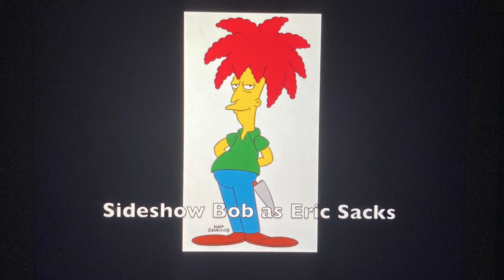Teenage Mutant Ninja Girls (Confirmed Cast video)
Enjoy These Cast Changes Confirmed For Teenage Mutant Ninja Girls everyone!

Plot: First Movie
When evil Megatron and his minions terrorise New York City, the justice-loving, pizza-eating girl sisters can't stand idly by. With help from intrepid reporter Bethany Walker/Sarah Quinn, the Girls set out to save the day.

Plot: Second Movie
The girls face a new challenge when Megaton escapes from custody and joins forces with a mad scientist. As the pizza-loving heroes prepare for battle, the notorious Diesel 10 emerges to pose an even greater threat.